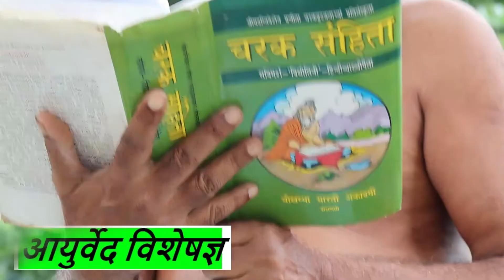Paralysis exercise for hand and leg hindi, paralysis patient food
Address :